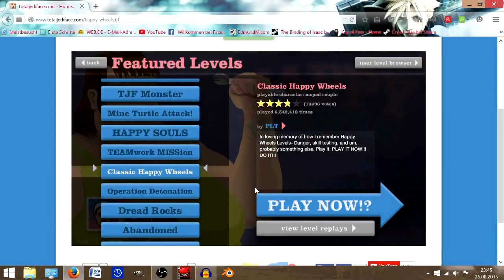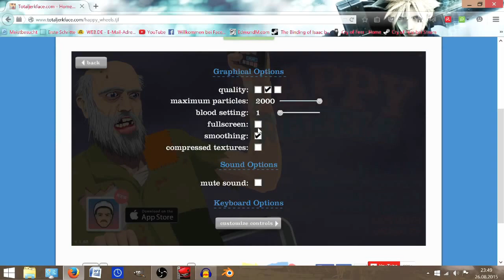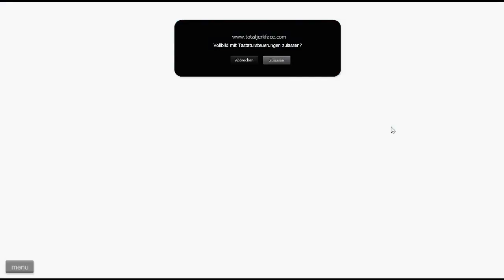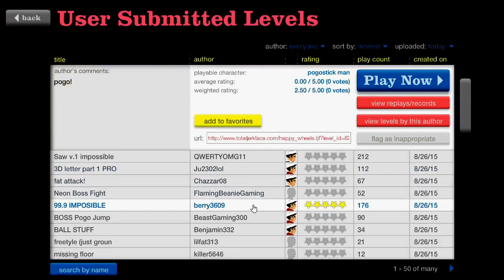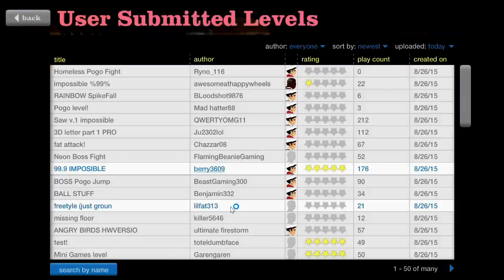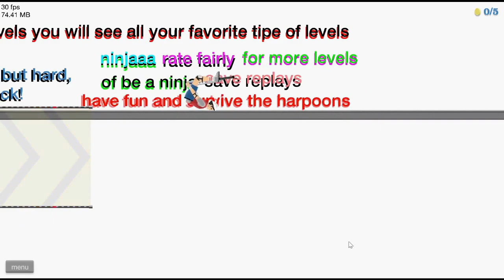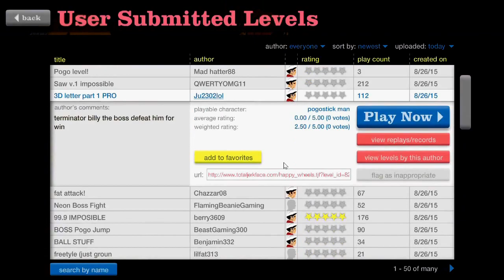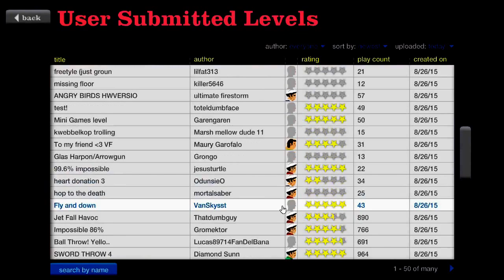PinkKatze+Casper-_-Kev Happy Wheels #04 Das Traum-Date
Wir wollten schon immer mal wissen wie ein Traum-Date abläuft? Nun wissen wir es wie es abläuft. Unser Fazit ist ,ist nix für uns. Wir bleiben lieber beim Kino oder so was sagt Ihr dazu?
Darauf haben wir Mario gespielt auch gut.